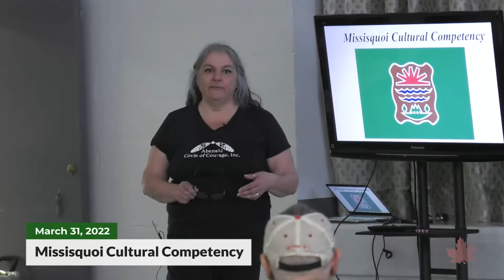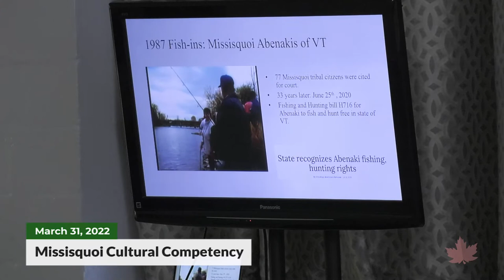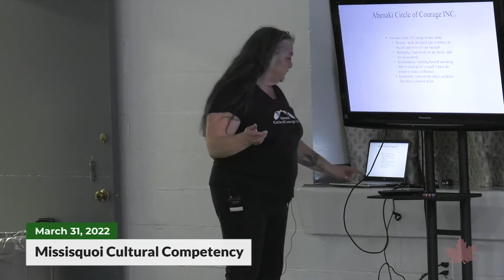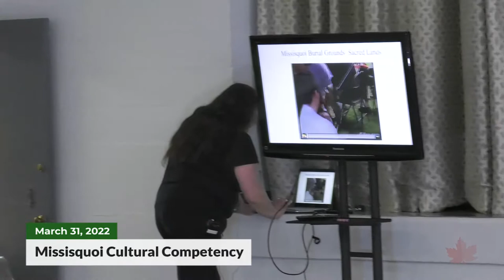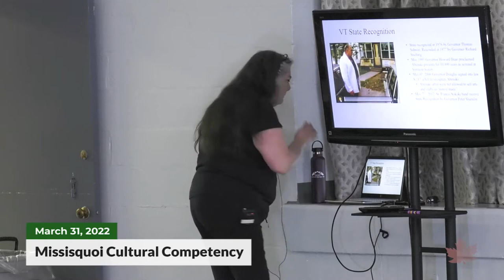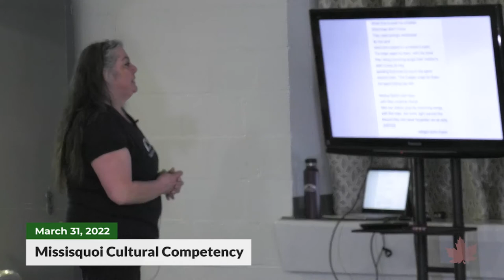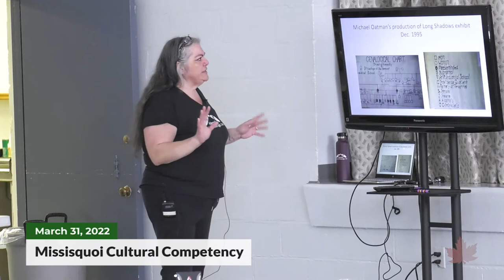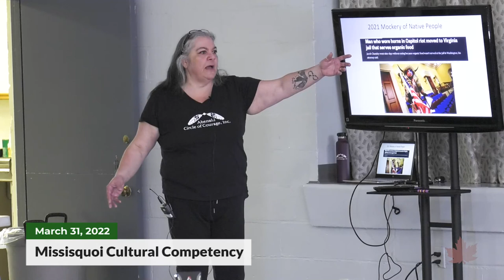Missisquoi Cultural Competency | 03/31/2022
An educational presentation about the very rich and extensive history and culture of the St. Francis Sokoki Band of the Abenaki Nation of Missisquoi; including the vast successes and challenges they have faced since European settlers arrived on the continent. Filmed on March 31, 2022.